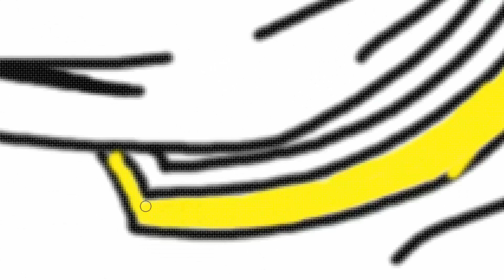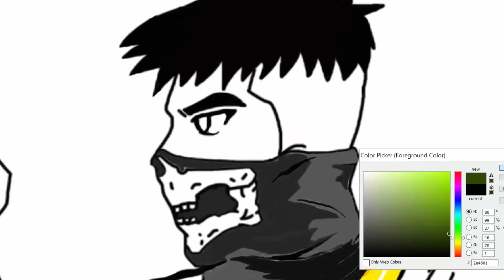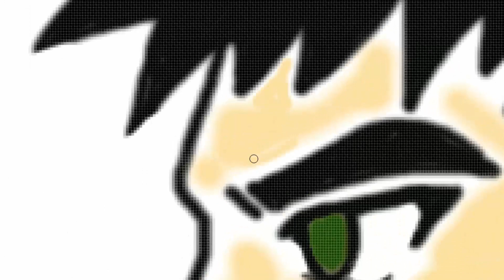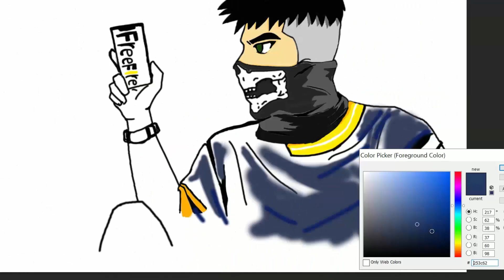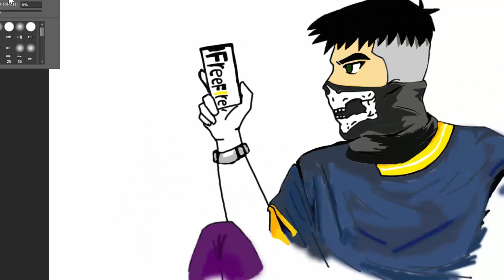วาดรูปCGGG1คนดังฟีฟาย"ให้เป็นการ์ตูน !!!Garena Free Fire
น้องๆชอบไม่ชอบยังไงเม้นบอกกันด้วยนะครับ อยากให้พี่วาดรูป คนดังคนไหนอีกอย่าลืม เม้นบอกกันด้วยนะครับ ขอบคุณครับ !!!

ส่งใจของดีๆแบบนี้ สั่งเลย !!1

☀คุณสมบัติแว่นออฟตัส มีดีมากมาย☀
➤ตัดแสงสีฟ้าอันตราย
➤ใช้วัสดุเกรดพรีเมี่ยมทนทาน
➤ดูแลสายตา และถนอมสายตา
➤ลดปัญหาแสงสะท้อน
➤สามารถป้องกันรังสี UVA & UVB ที่ช่วงความถี่ 280-460 nm
➤น้ำหนักเบา ใส่ง่ายสบายตา
➤ทนแต่แรงกระแทก
➤หน้าจอมีความลืน น้ำไม่เกาะ
➤ดีไซร์รูปทรงวัยไหนก็ใส่ได้และดูเท่ หรู ดูดี เหมาะสมทุกวัย
➤ราคาไม่แพงเหมาะสมกับราคา คุ้มที่มีครอบครอง